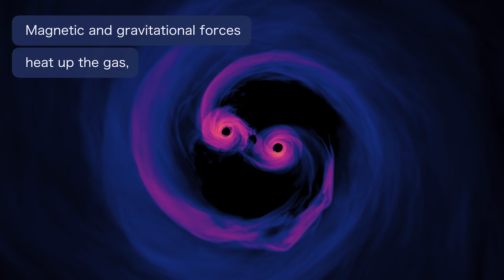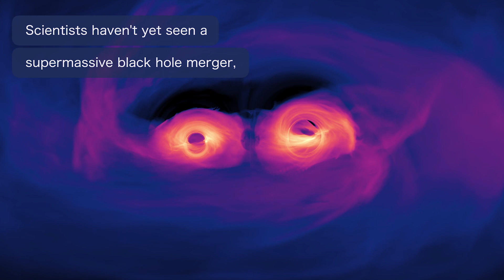New Simulation Sheds Light on Spiraling Supermassive Black Holes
A new model is bringing scientists a step closer to understanding the kinds of light signals produced when two supermassive black holes, which are millions to billions of times the mass of the Sun, spiral toward a collision. For the first time, a new computer simulation that fully incorporates the physical effects of Einstein’s general theory of relativity shows that gas in such systems will glow predominantly in ultraviolet and X-ray light. The new simulation shows three orbits of a pair of supermassive black holes only 40 orbits from merging. The models reveal the light emitted at this stage of the process may be dominated by UV light with some high-energy X-rays, similar to what’s seen in any galaxy with a well-fed supermassive black hole. Three regions of light-emitting gas glow as the black holes merge, all connected by streams of hot gas: a large ring encircling the entire system, called the circumbinary disk, and two smaller ones around each black hole, called mini disks. All these objects emit predominantly UV light. When gas flows into a mini disk at a high rate, the disk’s UV light interacts with each black hole’s corona, a region of high-energy subatomic particles above and below the disk. This interaction produces X-rays. When the accretion rate is lower, UV light dims relative to the X-rays. Based on the simulation, which ran on the National Center for Supercomputing Applications’ Blue Waters supercomputer at the University of Illinois at Urbana-Champaign, the researchers expect X-rays emitted by a near-merger will be brighter and more variable than X-rays seen from single supermassive black holes. The pace of the changes links to both the orbital speed of gas located at the inner edge of the circumbinary disk as well as that of the merging black holes.